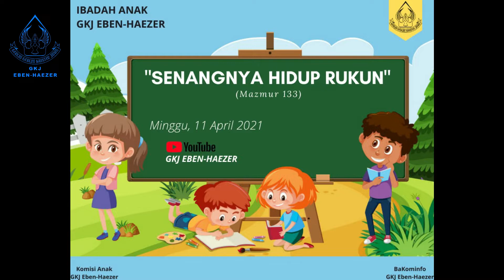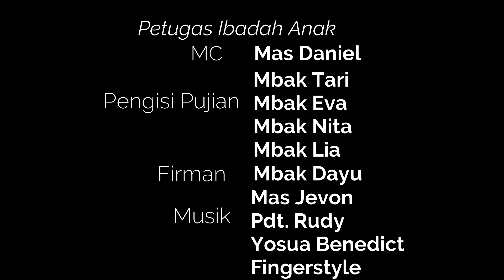Ibadah Anak Kelas Kecil GKJ Eben-Haezer 11 April 2021